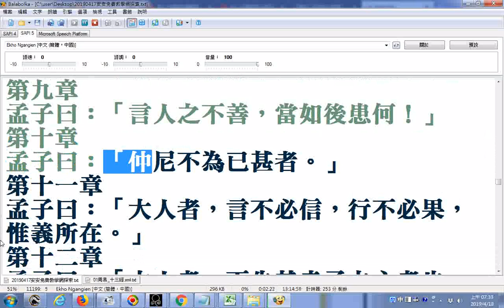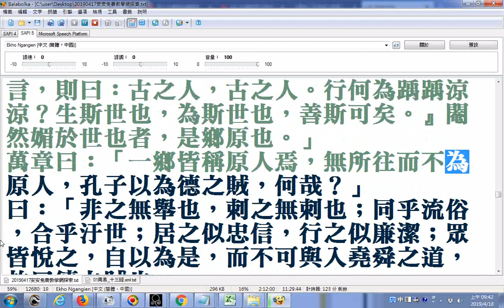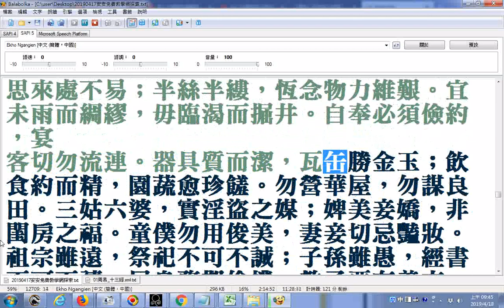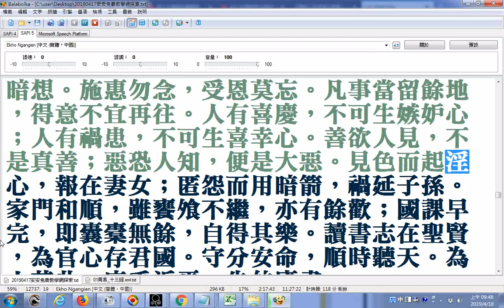聞義不能徒(徙之誤)_20190418_02測試電腦程式Balabolka慢速逐字唸(未準確、跳讀或讀音不是我們所要的，請見諒)(雅語--古漢語--近似閩南語讀音文言音)_孟子離婁章句至朱子治家格言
經典內文附加目錄--黃博士領任整理提供2012092(注意文字有出現狀元進士秀才是配合讀經評鑑會考加上去的請諒解)  有求孔孟聖道三寶心法就不枉費今生來世間。世間財世間用--生不帶來，死不帶去，或是給以後不相識的人用，但是得三寶心法卻能帶著走，在世能逢凶化吉、躲劫避難、改變命運，壽終能超生了死，離苦得樂，智者切莫入寶山而空手回。